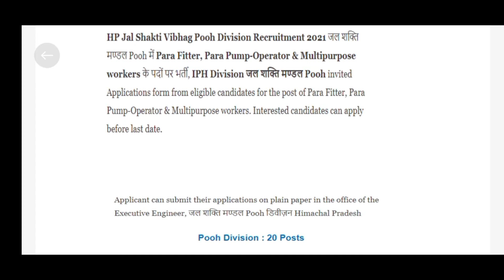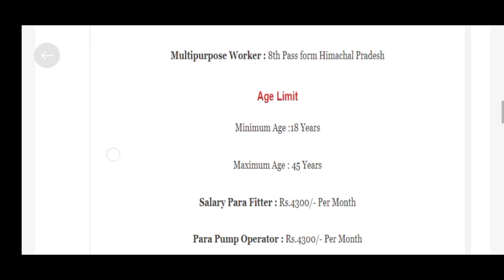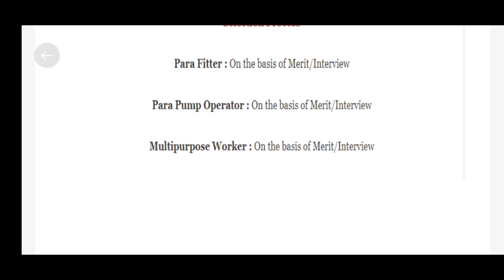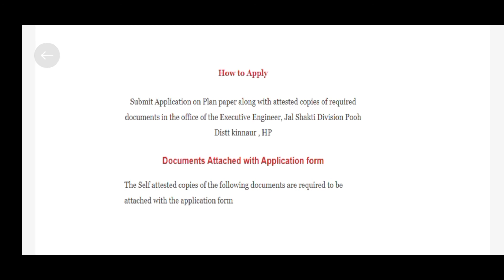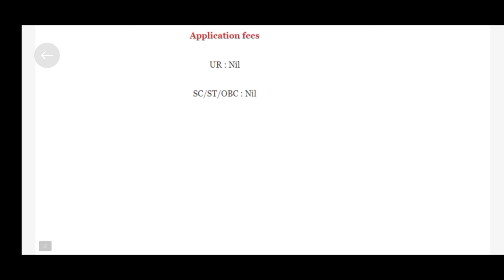HP JalShakti Vibhag Pooh Division Requirements 2021।। IPH Division Pooh Kinnaur Requirements.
Himachal Forever.